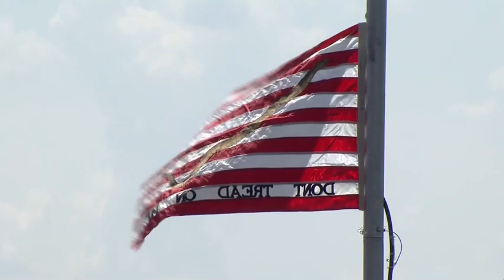USS John Warner Commissioning Ceremony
The Virginia-class attack submarine USS John Warner (SSN 785) was commissioned during a ceremony attended by more than 2,500 in its future homeport of Naval Station Norfolk, Aug. 1, 2015.

Proudly displaying its motto "On a Mission to Defend Freedom," the ship is the 12th Virginia-class attack submarine to join the Navy's operating fleet.

The ship's namesake is John Warner, a five-term U.S. Senator from Virginia who also served as 61st Secretary of the Navy from 1972 to 1974.

Warner is also the only Secretary of the Navy who served as both an enlisted man and an officer, in both the Navy and the Marine Corps. As a Sailor during World War II he served as an electronics technician third-class petty officer, and in the Korean War he was a captain with the Marine Corps 1st Marine Air Wing serving as a Ground Communications Officer.

John Warner is the second of eight Block III Virginia-class submarines to be built. The Block III submarines are built with new Virginia Payload Tubes designed to lower costs and increase missile-firing payload possibilities. The first 10 Block I and Block II Virginia-class submarines have 12 individual 21-inch diameter vertical launch tubes able to fire Tomahawk Land Attack Missiles (TLAMS). The Block III submarines are built with two-larger 87-inch diameter tubes able to house six TLAMS each.

As the most modern and sophisticated attack submarine in the world, the submarine can operate in both littoral and deep ocean environments and presents combatant commanders with a broad and unique range of operational capabilities. John Warner is a flexible, multi-mission platform designed to carry out the seven core competencies of the submarine force: anti-submarine warfare; anti-surface warfare; delivery of special operations forces; strike warfare; irregular warfare; intelligence, surveillance and reconnaissance; and mine warfare.

The submarine is 377 feet long, has a 34-foot beam, and will be able to dive to depths greater than 800 feet and operate at speeds in excess of 25 knots submerged. It will operate for 33 years without ever refueling.

Construction on John Warner began April 29, 2009; the submarine's keel was authenticated during a ceremony on March 16, 2013; and the submarine was christened during a ceremony Sept. 6, 2014.